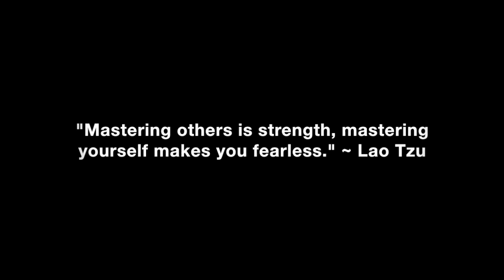Catching Women In Lies About Other Men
What it means and what you should do if you catch your woman lying about other men and what’s going on between them.

In this video coaching newsletter I discuss an email from a viewer who says he thought he was a 3% Man, but now he realizes that he isn’t. He recently caught his girlfriend of four months in multiple lies about her interactions with an ex of hers. She so calmly, callously and effortlessly lied to his face that when he confronted her with the truth that was all over social media, she kept lying to try to cover up her dishonesty. He wonders what he should do now.

“Liars lie and there’s not much you can do to change or influence them to be better. People who lie about little things, lie about the big things also. It’s not your job to change, fix or save broken or dishonest people. Once somebody reveals their true character through their actions, you should believe them and act accordingly. People who constantly display a total lack of integrity only get better at hiding that lack of integrity as they get older. They typically don’t change.” ~ Coach Corey Wayne